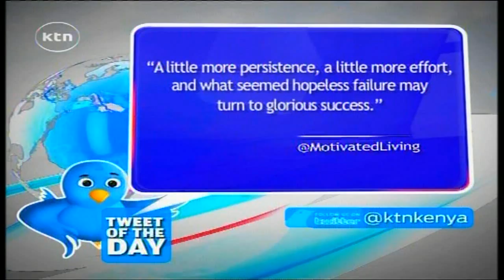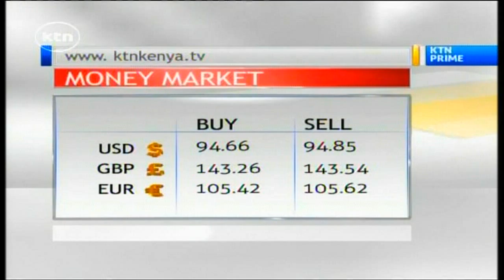KTN Prime full bulletin 6th May 2015(Analysis of Baringo-Turkana killings)